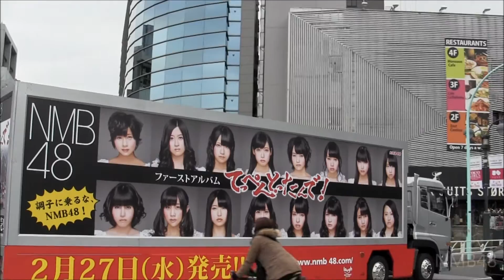NMB48 アルバム「てっぺんとったんで!」のアドトラック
渋谷を走る、NMB48　1stアルバム「てっぺんとったんで!」のアドトラック。